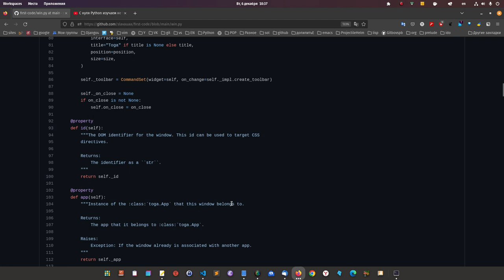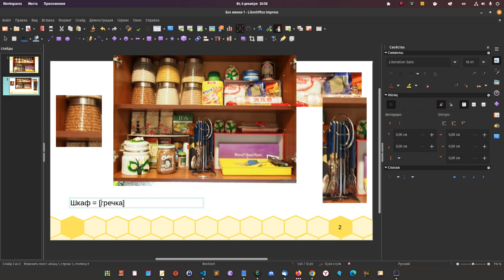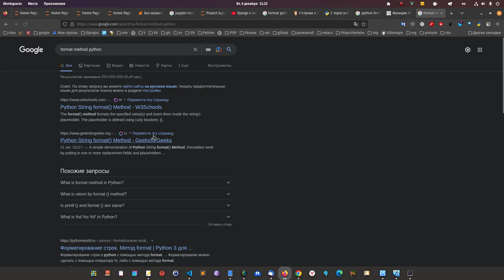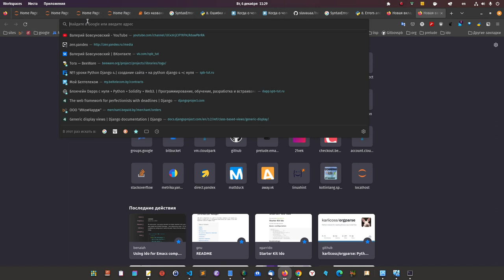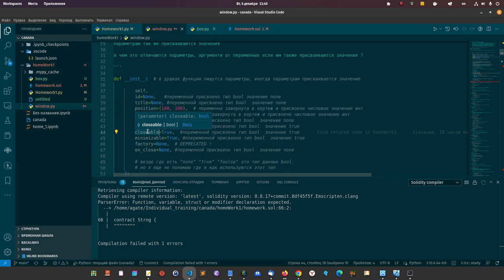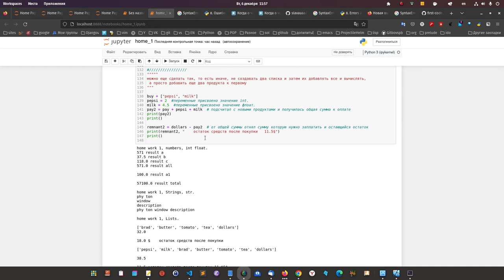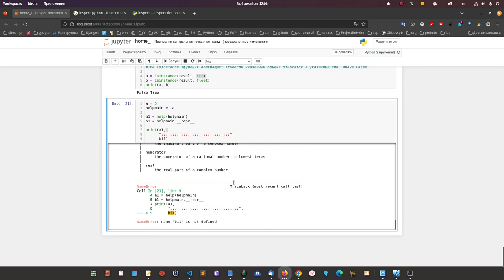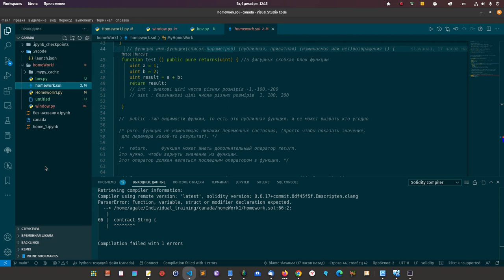2. Метод изучения Python, при котором через неделю видны изменения.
C нуля Python изучаем не так и получаем только кашу в голове.

В данном случае Святослав пришёл с полного нуля, вот его репо на github.
Как видите программировать может каждый.
Самый мощный метод обучения, когда преподаватель направляет, уа ученик делает сам и делает правильно, а правильно это приобретает правильные привычки и главное пропускает через свой опыт.
Вы тоже сможете писать. Было бы желание.

Интересен мой подход, получите доступ недорого:

Выбери свой доступ по цене.

Либо Джанго + Питон + Блокчейн:
Внизу страницы 400 BYN: